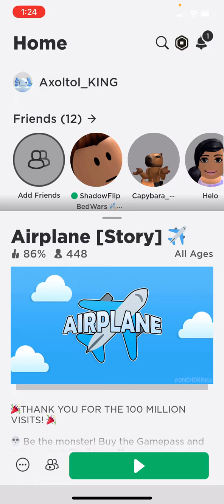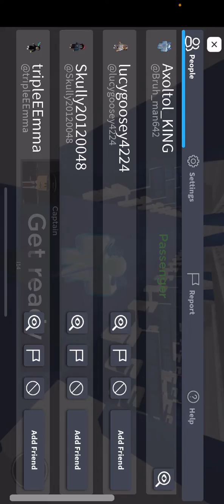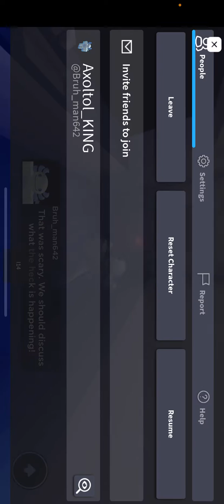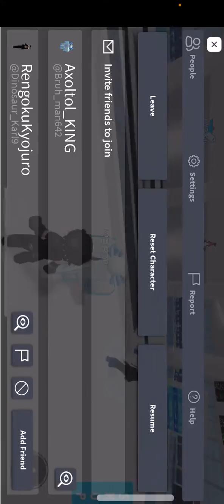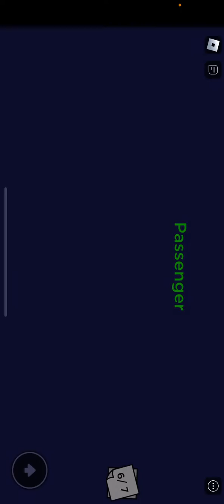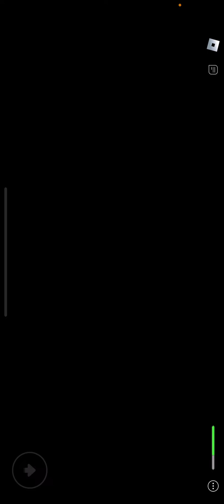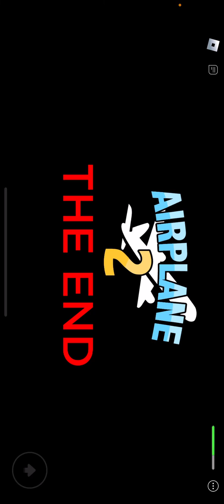Airplane ✈️ story 1 AND 2. (ROBLOX)